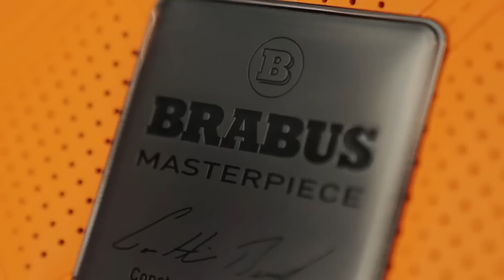Two rumoured models from KTM that we really want, and Brabus reduces the 1300 R's rarity.